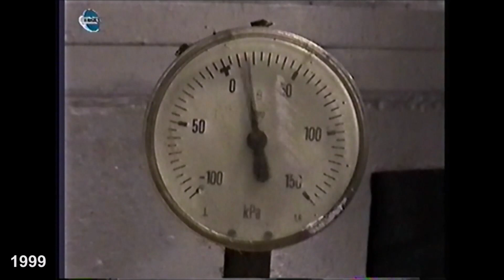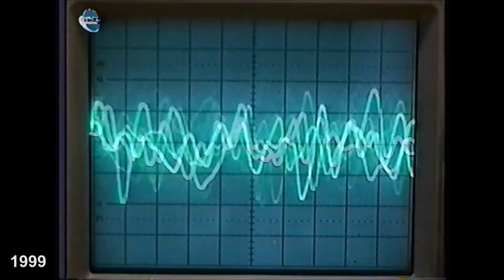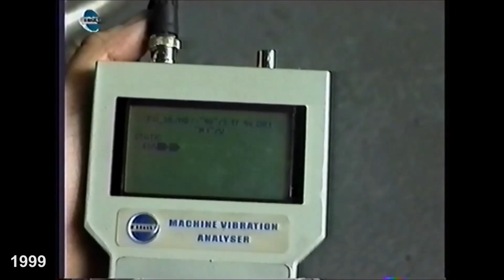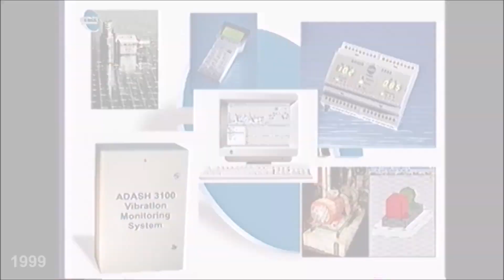Vibration Analysis. ADASH historical video from the past millennium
Adash company is here for almost three decades and was actively advertising products even in the past millennium. It wasn't easy without internet. Take a look on these vintage videos which were taken on VHS cassettes and were distributed on exhibitions. Videos has been digitally re-mastered and it is beautiful look into the Adash history.